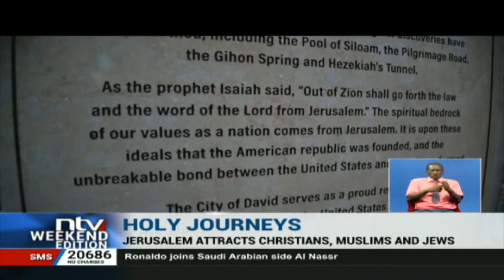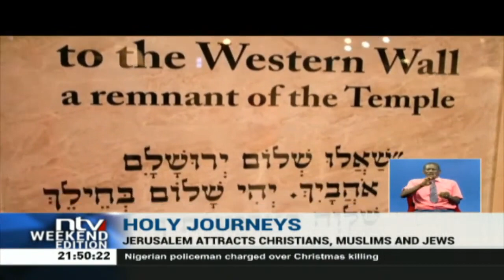Holy Journey: A Journey through the city of Jerusalem, Israel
Muslim family owns keys to a church in Jerusalem, Israel